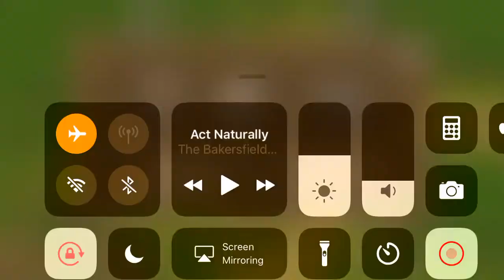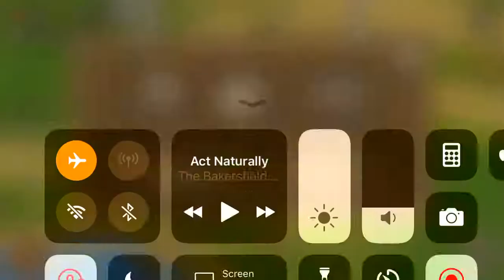Playing Kingdom Rush